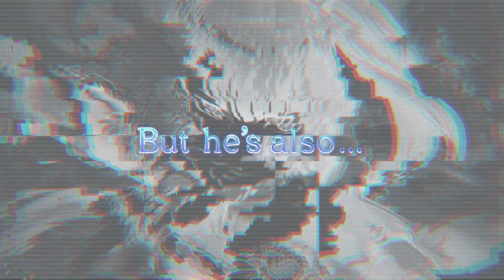キャラクター紹介PV（ゼクウ／CV：小野賢章）『天惺のイリュミナシア～オトメ勇者～』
『天惺のイリュミナシア～オトメ勇者～』

【その他のキャラクター紹介PVはこちら】

ジャンル：二人の愛で世界を救うRPG
対応端末：iOS／Android
配信日：2019年6月25日（火）
価格：基本無料＋アイテム課金
企画・開発：株式会社レベルファイブ
開発：株式会社マイネット

©LEVEL-5 Inc.